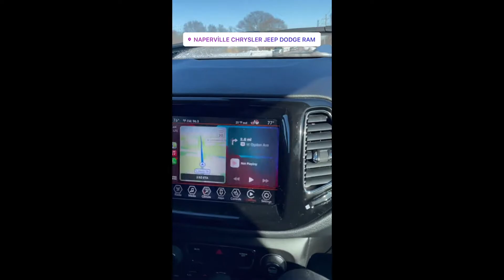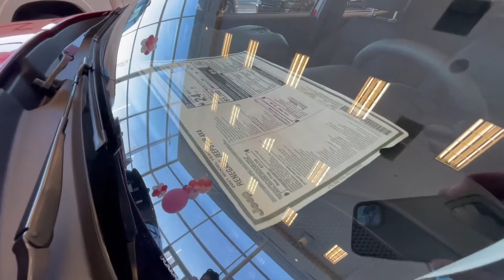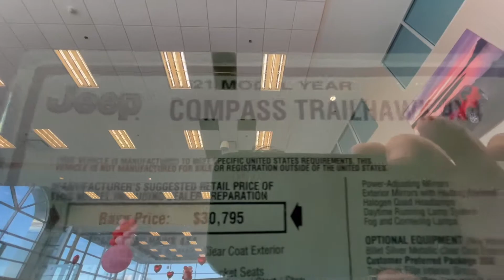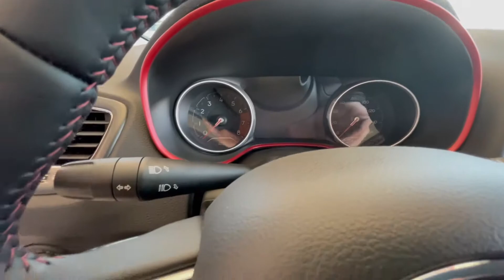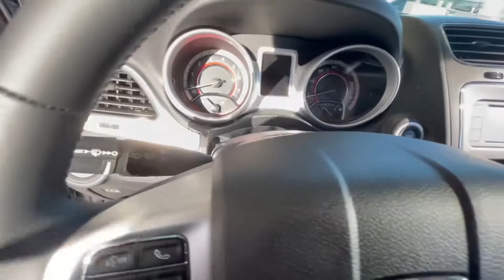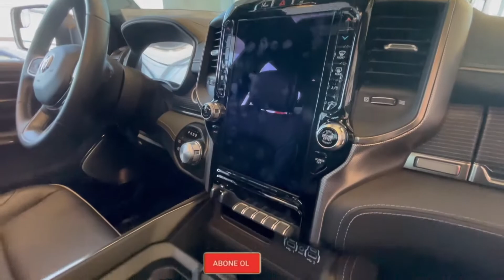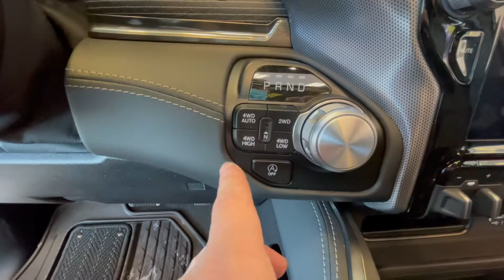AMERİKA'DA 2021 MODEL SIFIR ARAÇLAR!!!JEEP..!DODGE!!!!RAM..CHALLENGER,CHARGER,GRAND CHEROKEE....!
Herkese Amerika Chicago'dan merhaba,Chicago 'nun kar yağışı bitmiyor biliyorsunuz,bu yağışlar sonrası JEEP COMPAS aracımızın sileceklerinde arıza oluşmuştu ve aracımızı JEEP servisine götürmek zorunda kaldık.
Bu arada galeride sıfır 2021 model JEEP,DODGE,VE RAM araçları gezme fırsatı buldum,iyi seyirler..